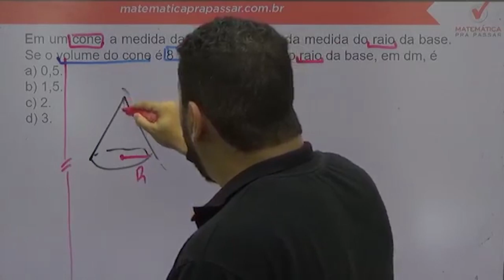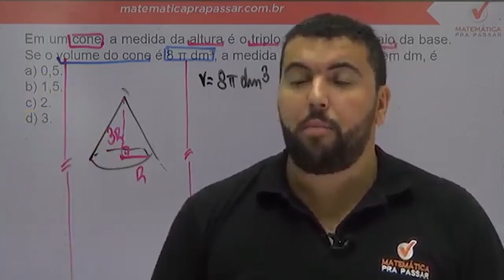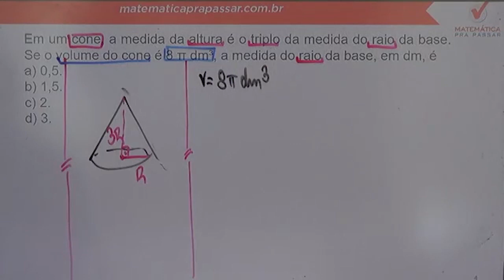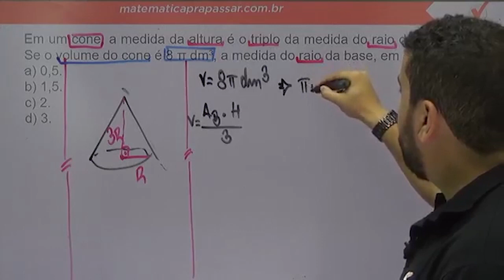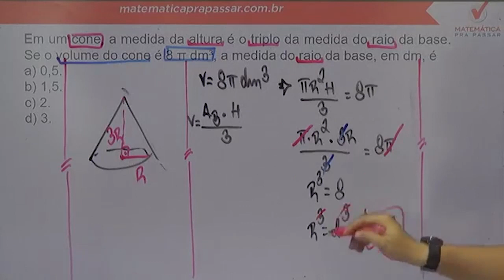Matemática para ESA |Dica 19| Como Resolver Cone.